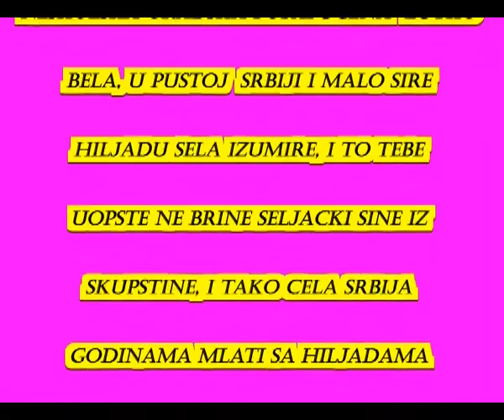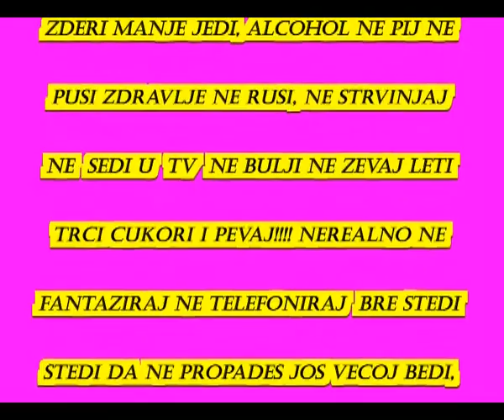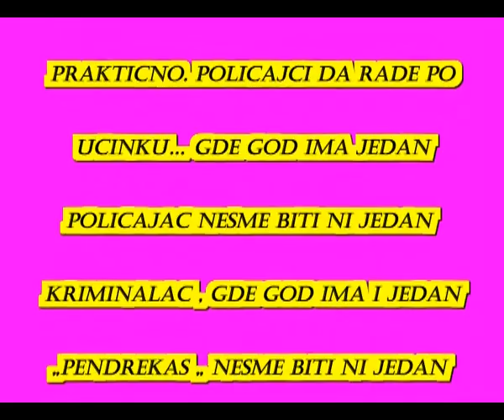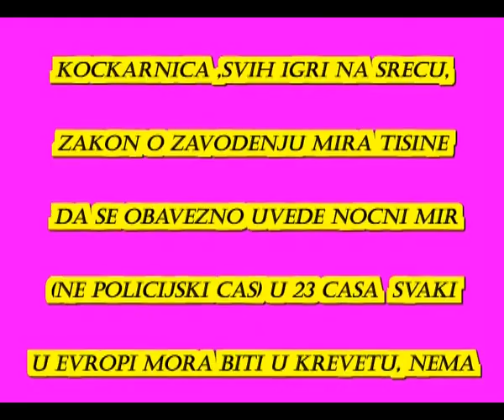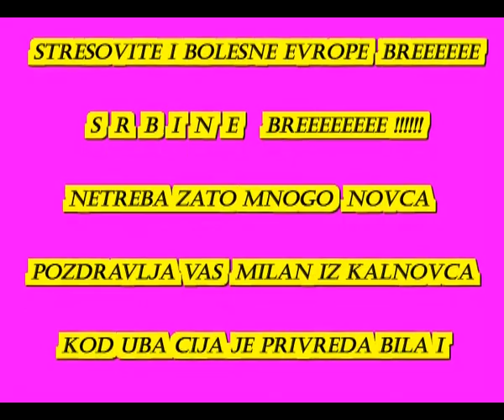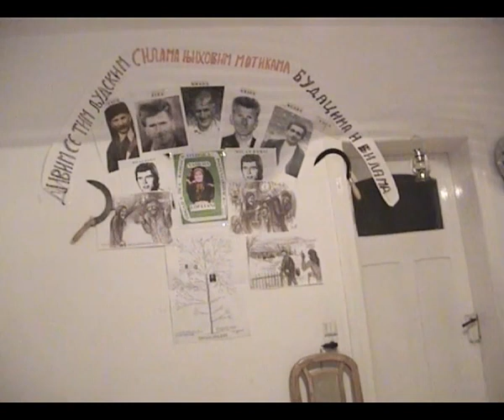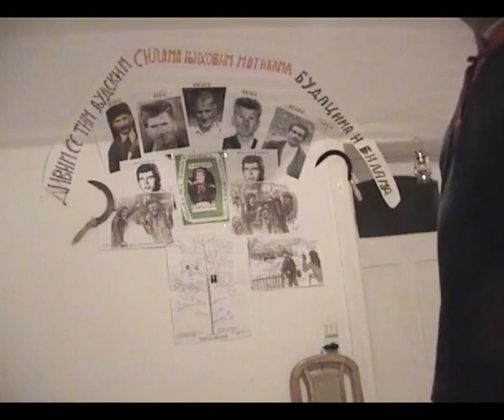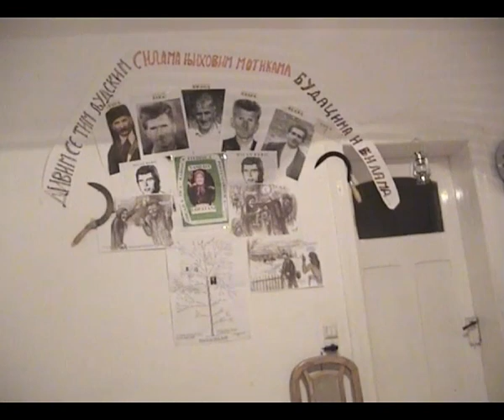Milan Milovanovic Kalinovac - Vezanja sarovine